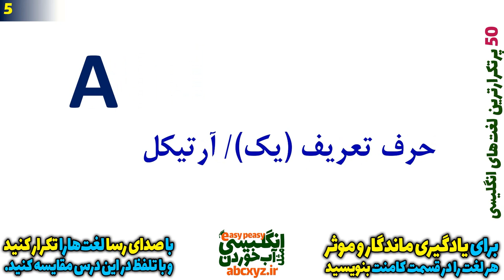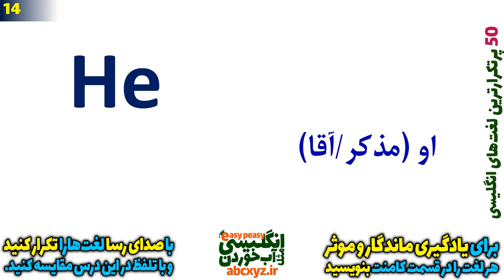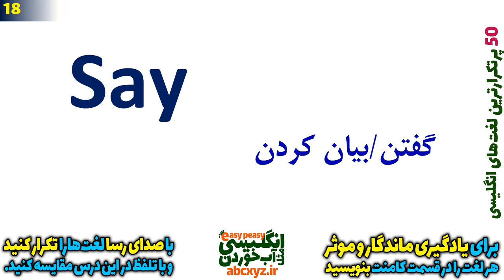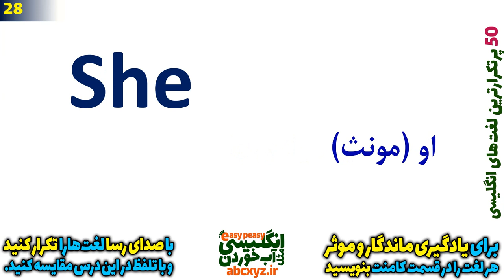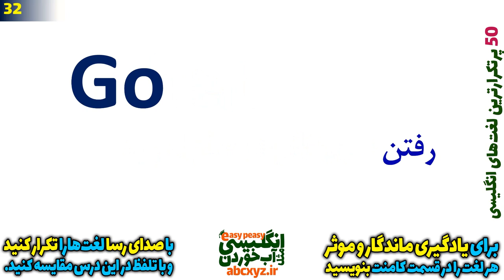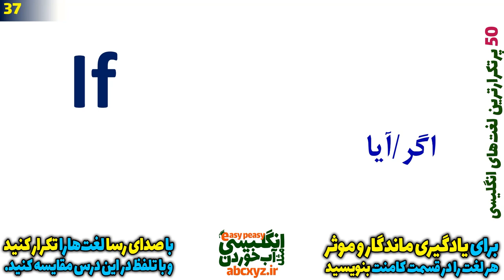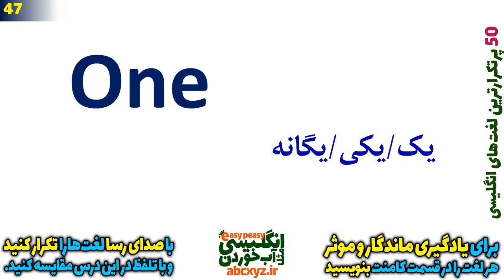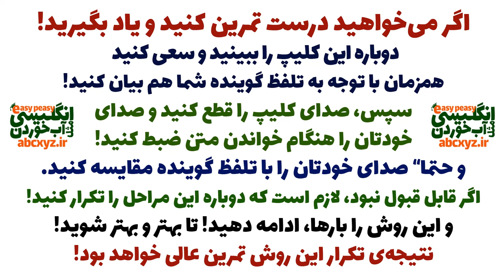پنجاه 50 لغت از پر تکرار ترین لغت ها در انگلیسی که قبل از هر لغتی باید یادشون بگیرید